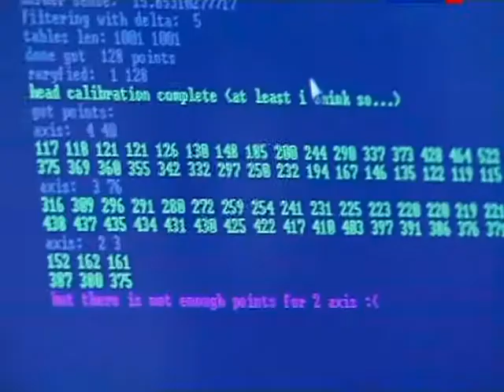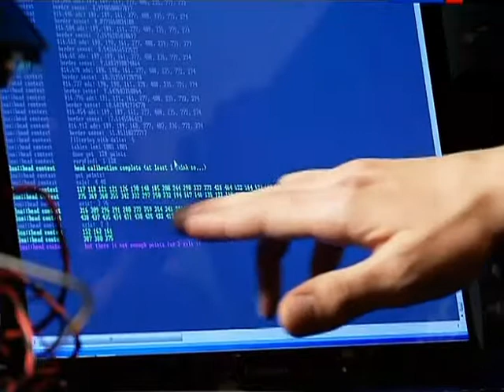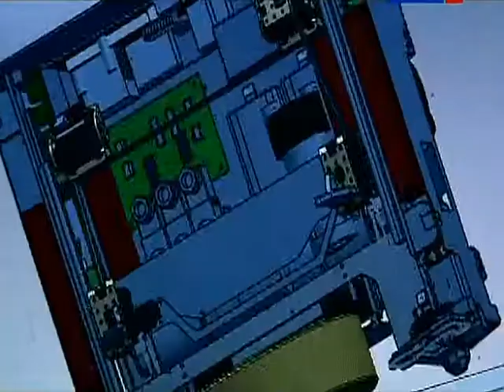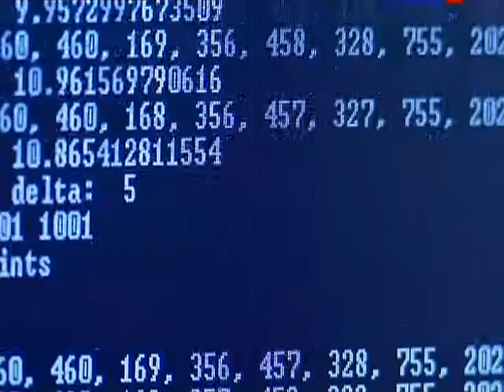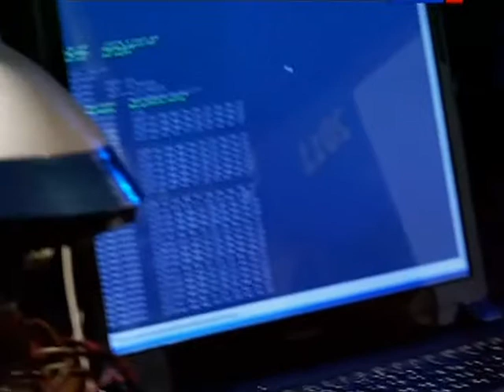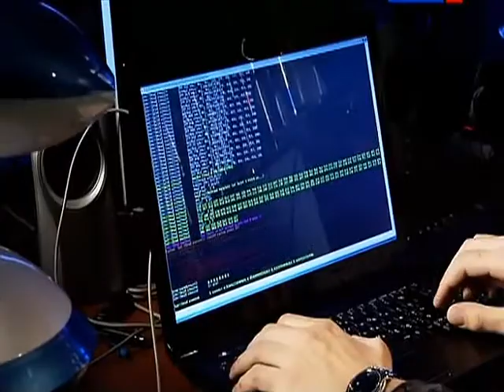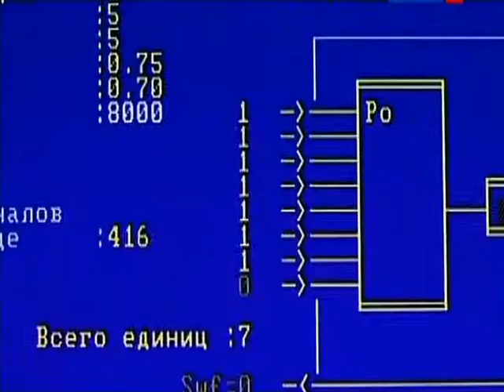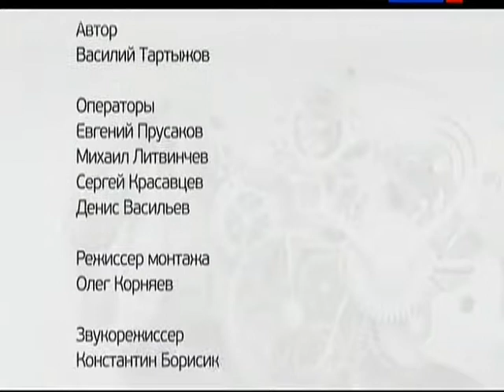091 BSk Robototehnika